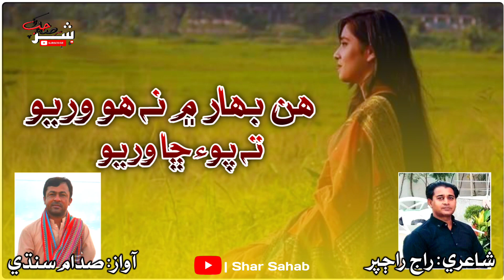Hin Bahar Men Na Hu Waryo Ta Poe Cha Waryo | New Sindhi Song 2022 | Saddam Rajpar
ـــــــــــــــــــــــــــــــــــــــــــــــــــــــــــــــــــــــــــــــــــــــــــــــــــــــــــــــــــــــــــــــــــــــ

Tittle:     Hin Bahar Men Na Hu Waryo Ta Poe Cha Waryo
Singer:  Saddam Sindhi
Poet:      Raj Rajpur
Edit By:  Shar Sahab

ـــــــــــــــــــــــــــــــــــــــــــــــــــــــــــــــــــــــــــــــــــــــــــــــــــــــــــــــــــــــــــــــــــــــ

ھن بھار ۾ نہ ھو وريو
 تہ پوء ڇا وريو

شاعري راج راڄپر
آواز صدام سنڌي

ـــــــــــــــــــــــــــــــــــــــــــــــــــــــــــــــــــــــــــــــــــــــــــــــــــــــــــــــــــــــــــــــــــــــ